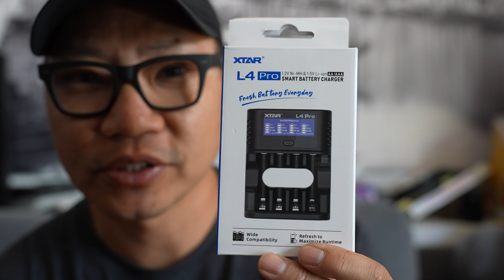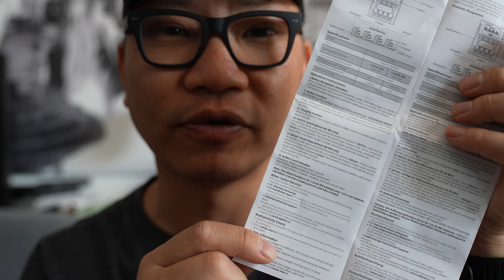XTAR L4 Pro Review: Can It Save Your Old Batteries? 🔋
This is a first impressions review of the Xtar L4 Pro NiMH and Li-Ion Battery charger.

Looking for a way to breathe new life into your old batteries? In this XTAR L4 Pro review, I test its smart charging features to find out if it really can save aging batteries like my 20-year-old Eneloops. This compact charger handles both lithium-ion and nickel-metal hydride batteries, offering modes like charge, discharge, and refresh to maximize battery capacity safely and efficiently. Whether you're looking for a reliable travel charger or a solution for reviving older cells, the XTAR L4 Pro might be what you need.

Throughout the video, I put this charger to the test, comparing it to my trusty Annsman 16 and evaluating its ability to refresh batteries that most chargers give up on. With USB-C compatibility, a simple interface, and a focus on reducing heat for safer charging, this device is designed for functionality and longevity. However, it’s not about speed—this charger prioritizes battery health over rapid charging.

If you’re interested in a portable, no-frills solution for refreshing old batteries or upgrading your current charging setup, this might be worth considering. 🔋

Love the outdoors?